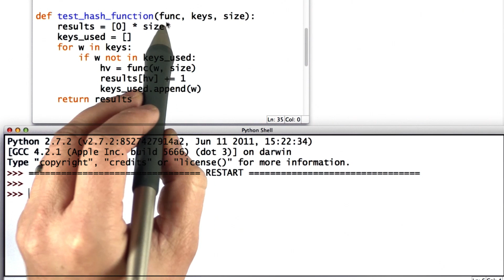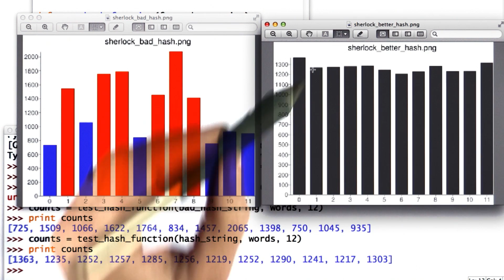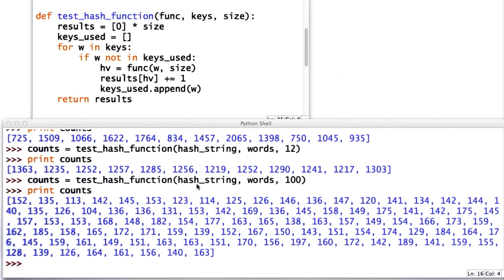测试哈希函数